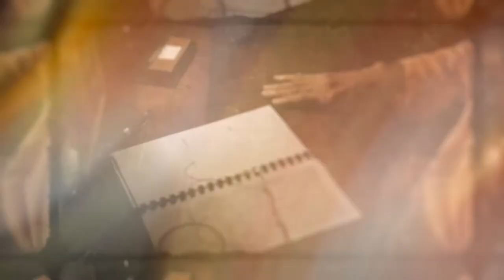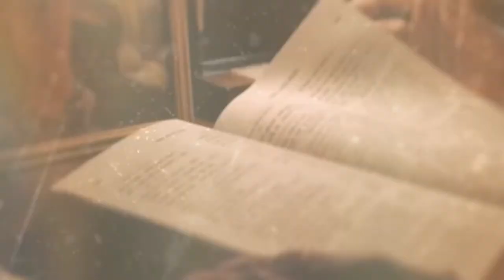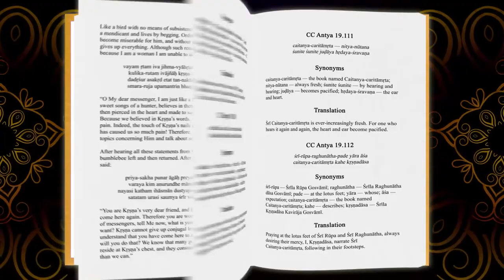The glories of Sri Caitanya Caritamrita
Learn about the glories and important of the Sri Caitanya Caritamrita!

Video footage credits:
Abhay Charan Series
Hare Krishna Film